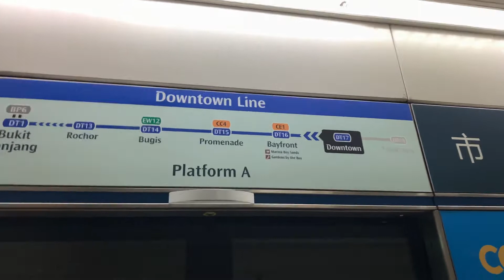Mini vlog || picnic on a windy/rainy day 🌦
My first vlog is up! Hope y’all enjoy 💙

.fucked up today by MYSM

.space makes me sad by Fiji Blue